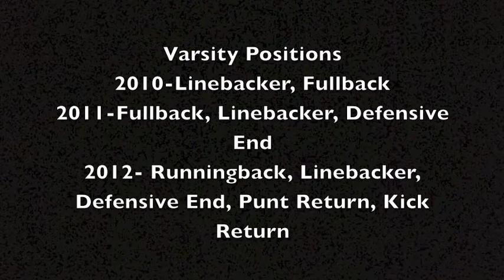Keith Mitchell football recruiting film class of 2014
keiths football film